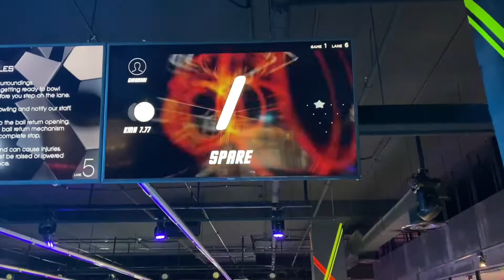Clip #22 K Bowling Club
In this video we are off for a fun time at K Bowling Club @ 313 Somerset. It is a multi entertainment venue with music, lights, bowling, arcade and darts.